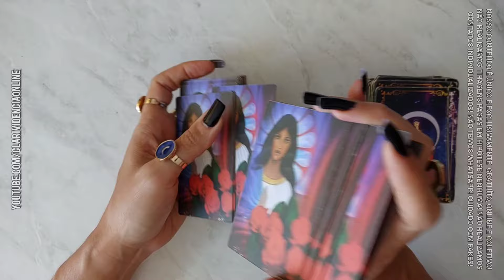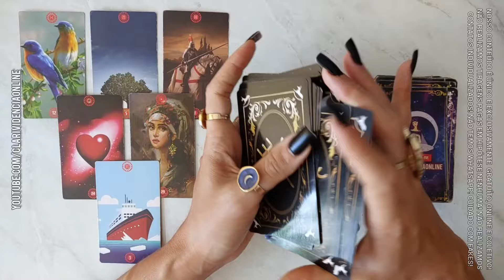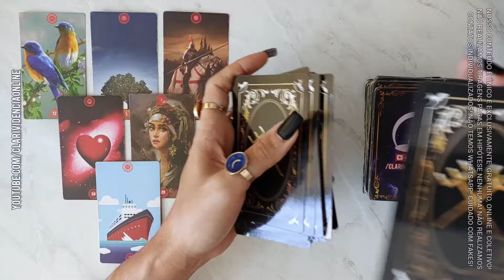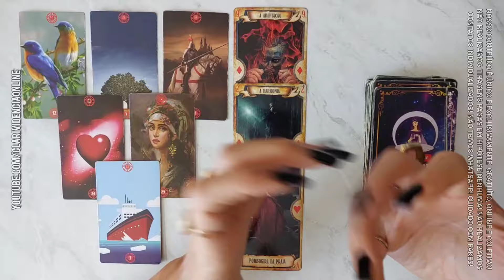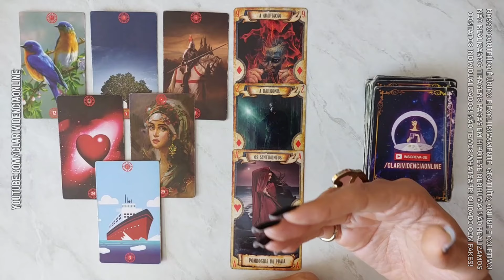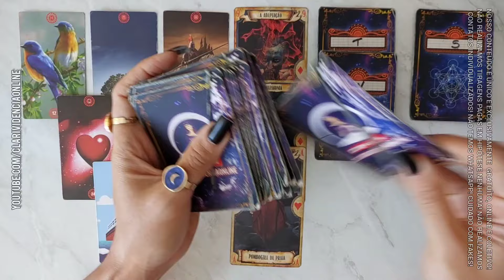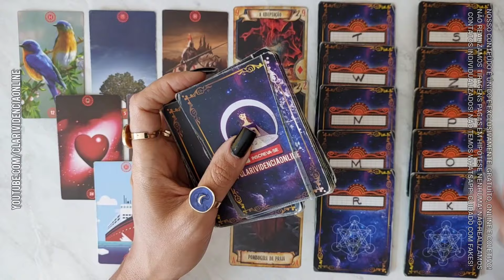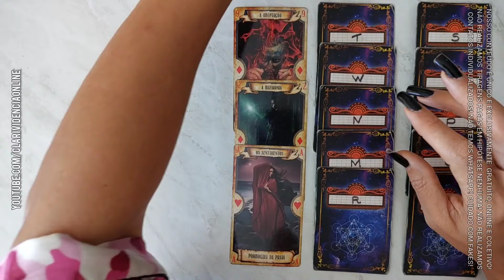ESSA PESSOA ESTA PLANEJANDO ALGO INCRIVEL PARA VOCÊ + LETRA INICIAL! 🌟 [TAROT DE HOJE] *Tarôs*